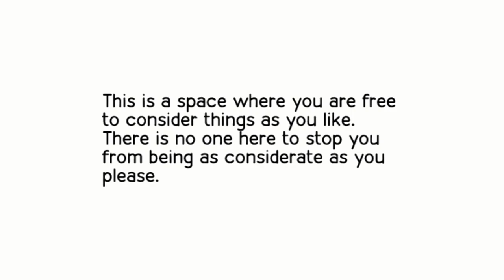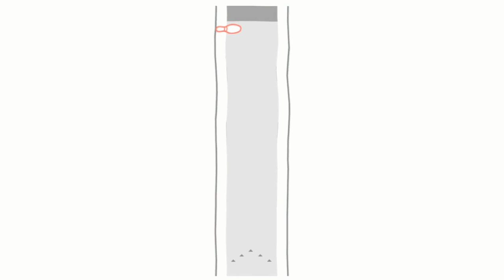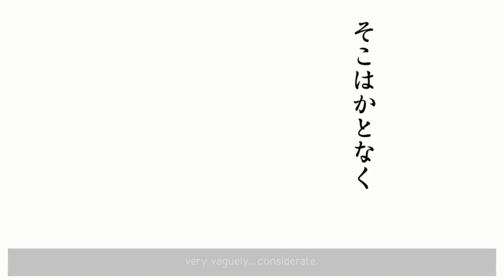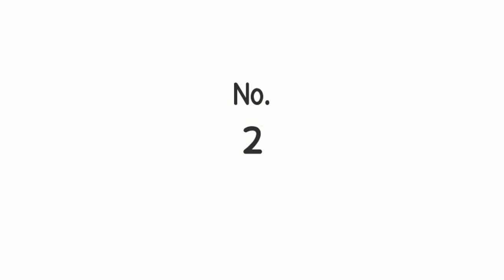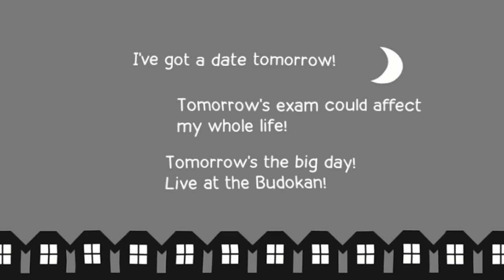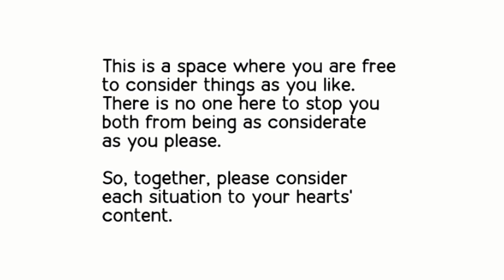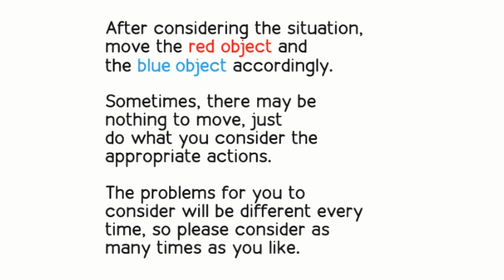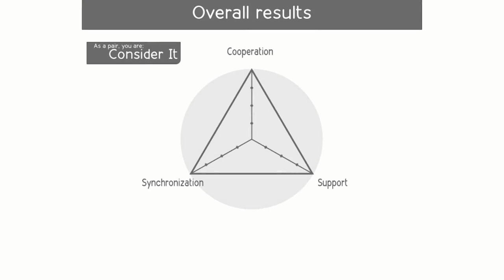KUUKIYOMI: Consider It! - 10 Minute Playthrough [Switch]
Playing 10 minutes of KUUKIYOMI: Consider It! on Nintendo Switch. Completing various scenarios and checking out the different game modes.

Game: KUUKIYOMI: Consider It!
Platform: Nintendo Switch (digital)
Release Date: December 19, 2019
Price: $4.99 ($3.49 launch sale)